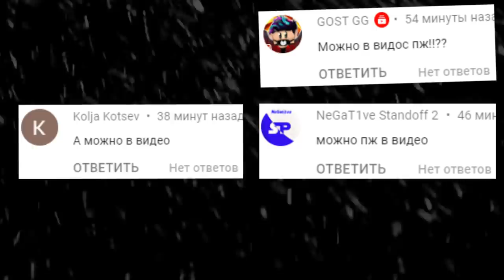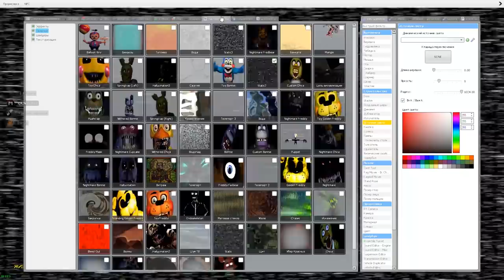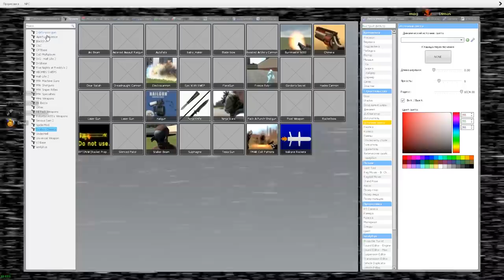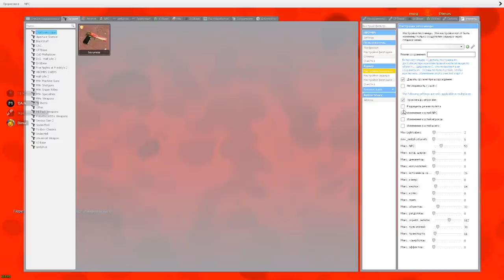АНИМАТРОНИКИ ПУГАЮТ ОХРАННИКА FNAF 3 COOP ГАРРИС МОД ► Garry's Mod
АНИМАТРОНИКИ ПУГАЮТ ОХРАННИКА FNAF 3 ГАРРИС МОД Garry's Mod